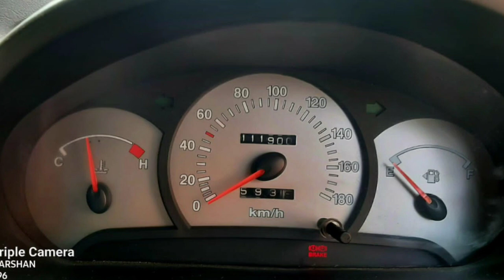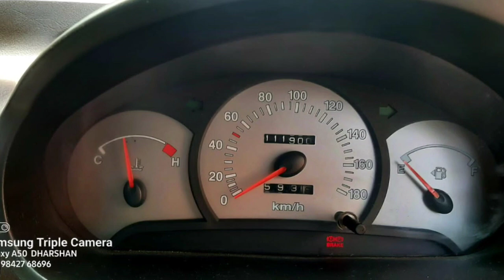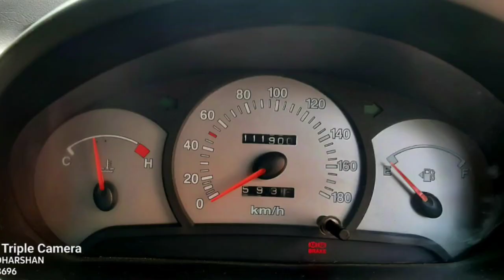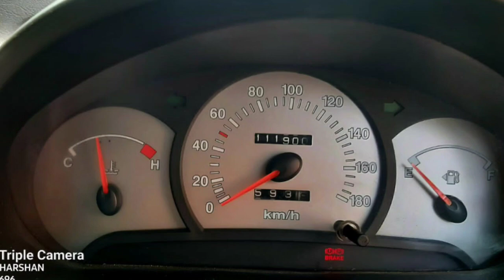Hyundai Santro Xing Car Used Car Sales in tamil nadu bala tex car sales and buying online Service